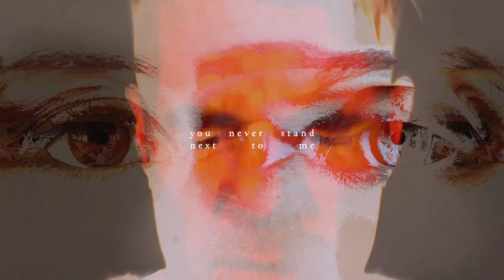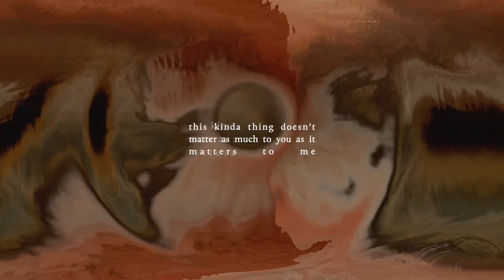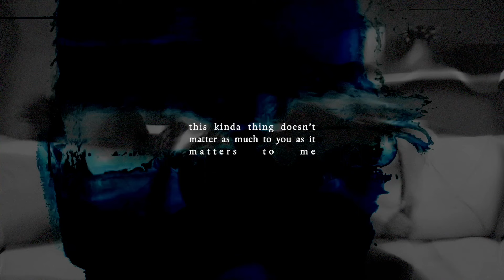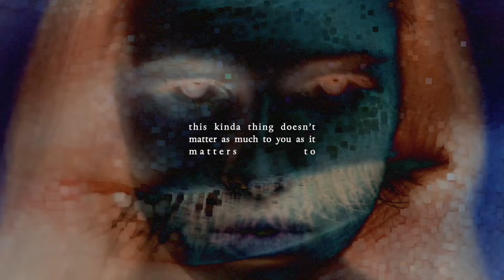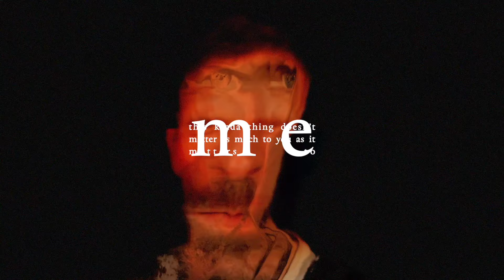Hermitage Green Close Your Eyes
Close Your Eyes by Hermitage Green
Video by Paul Mahon

Hermitage Green is Daniel Murphy, Dermot Sheedy, Barry Murphy, Darragh Griffin, Darragh Graham

You never stand next to me
all that I ask in a friend
be the one to shelter me
and you can trust me with your sins
I try to hear your voice
But its quiet now these days
Im fading out the noise
So you can fill the space

Coz this kinda thing doesn’t matter as much to you as it matters to me,
It just doesn’t matter as much so if that’s too hard to see.
Yeah this kinda thing doesn’t matter as much to you as it matters to me,
It just doesn’t matter as much so if that’s too hard to see then you should

Go on now close your eyes

I couldn’t think of a better way
To tell you how it feels

And I was happy to share the blame
If it would help the wounds to heal

I try to see your side
So lets go out in the rain

To wash away the lie
So truth can take its place

Chorus -
Close your eyes

Outro -

Some times I just like to hear your voice in my ears,
This kinda thing doesn’t matter as much to you as it matters to me
Lean in, tell me all your hopes and your fears,

X2

In my own way

X8